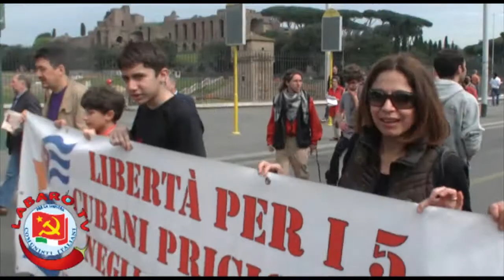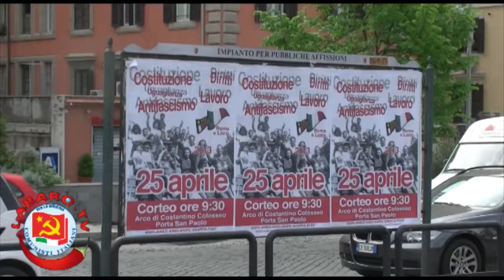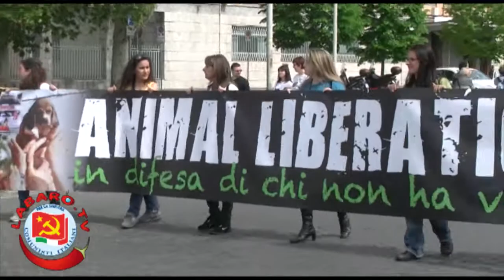25 Aprile 2013 - Ora e sempre RESISTENZA!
Il corteo di Roma per il 25 Aprile.